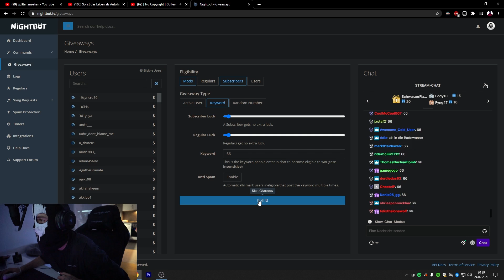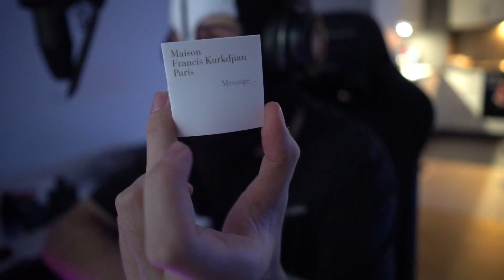Bringt MOJI sein eigenes PARFÜM raus?